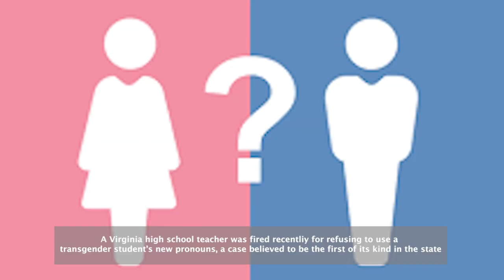Teacher Fired For Failing to Follow Pro-LGBT Policies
Video: A Virginia high school teacher was fired recently for failing to use a student's preferred pronouns.